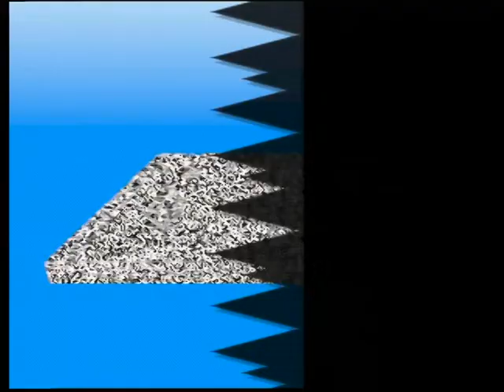【N64】カスタムロボ Part１５ ～ドレッドのような組織が目をつけて、悪用することを恐れたためでもあるの 【スタートオンゲームズ】【スタゲー】【JAPAGE】